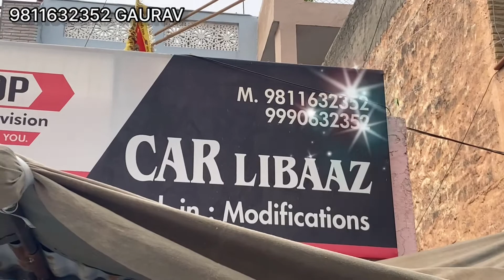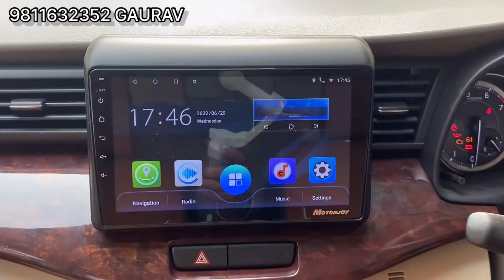Ertiga VXI Cng face-lift MUMBAI se 1500 km for Ertiga modifications at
Car Libaaz on Google Map

Retail Address
A-225, Opposite Mahavir Bhawan Karampura

Wholesale address
1st & 2nd floor 2290/91, Arya Samaj Road , Naiwala Karol Bagh

Gaurav sethi
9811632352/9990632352